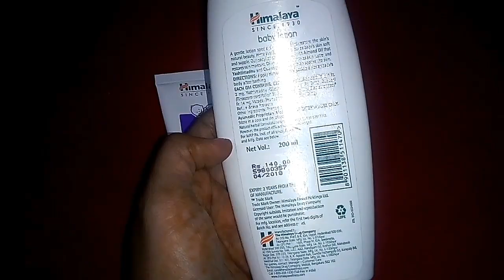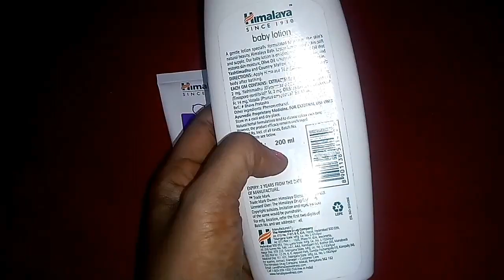Himalaya Baby Lotion, Cream Honest Review in telugu!*Friendly vlogs telugu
Himalaya baby lotion, cream honest review in telugu
Himalaya baby lotion, Cream honest review
Himalaya herbals baby lotion, Cream review in telugu
Himalaya baby products review

It's my honest review and Himalaya products was really good products and it's very safe for your cute baby's it's not give any side effects this products was gives soft, smooth skin for your baby it's my honest review friends  if you like this product you can use

Baby lotioncream